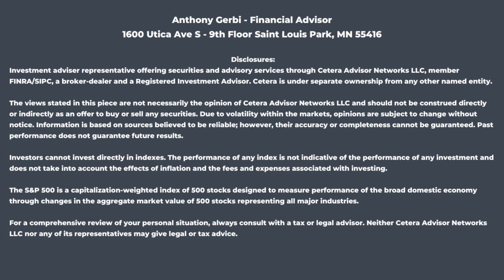3 Ways to Spring-Clean Your Finances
This week Anthony is back with a new Thursday Thoughts video sharing 3 ways you can spring-clean your finances this season.

Anthony Gerbi, Financial Advisor
1600 Utica Ave S – 9th Floor